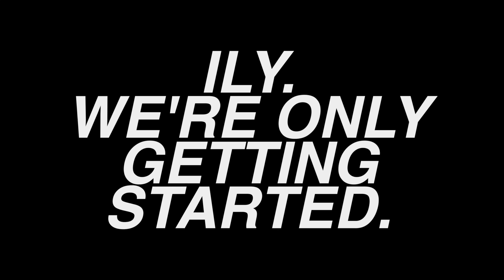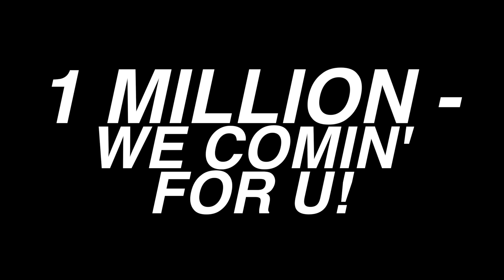SPENDING $20,000 IN ONE DAY!! (SURPRISE)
thank you all so much for being the best! i'm so happy that you're apart of the family & really hope my videos make you smile :) thank you so much for 500,000 subscribers! so unreal! we're only just beginning! i'm so thankful, blessed & happy that you're here. ily.
Kian was out of town while filming this - he's a big part of our crew so we missed him but he is here in our hearts always!
If you read this far, you're my FAVORITE! Comment "500K BABY!" so I know :)